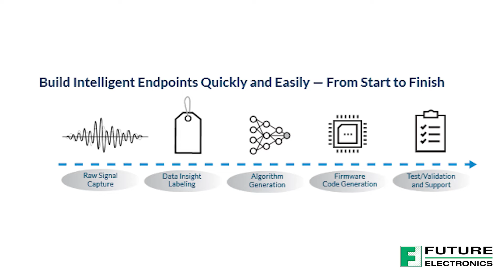Future Seminar featuring QuickLogic: Practical Machine Learning & AI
We are presenting a FutureSeminar series in EMEA which has a focus on Practical Machine Learning and Artificial Intelligence. We will showcase a selection innovations and show you how to select and quickly implement the right products to bring this functionality to your designs. In this introductory video, we talk about QuickLogic whose QuickAi technology enables you to incorporate machine learning independently by capturing sensor data locally and implementing machine learning inhouse – this gives you the independence to drive your development.